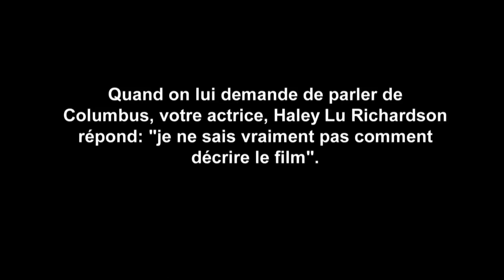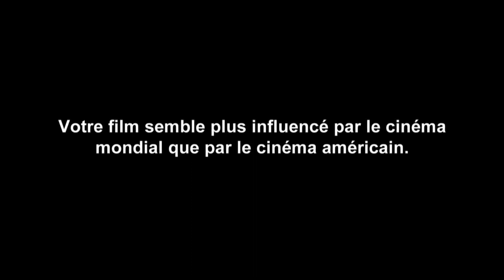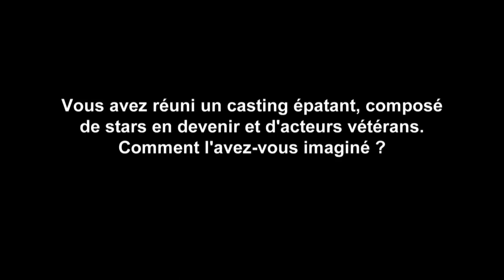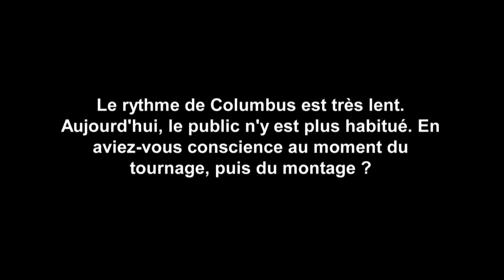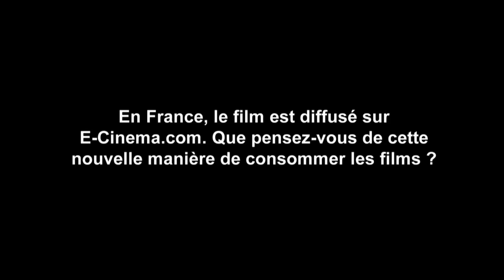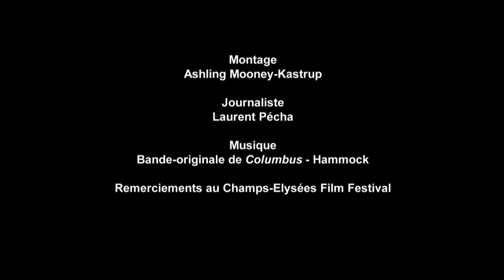Columbus - Interview du réalisateur, Kogonada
Interview de Kogonada, réalisateur du film Columbus.

Columbus est disponible en exclusivité sur e-cinema.com à partir du 1er décembre 2017.